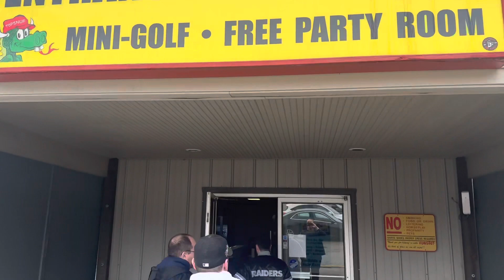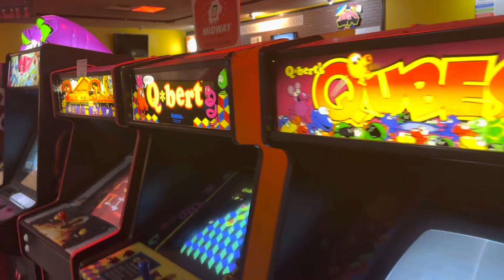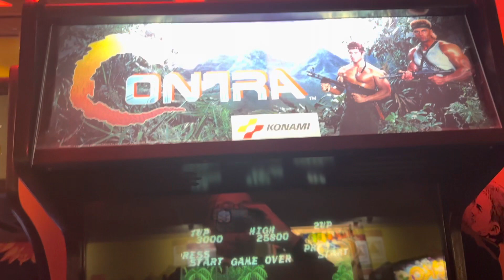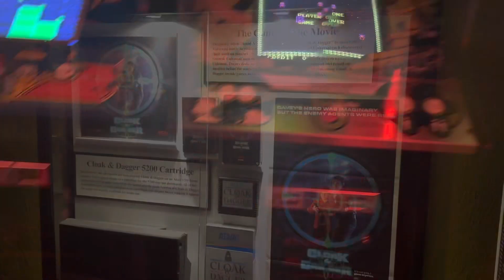Visit to FunSpot, The Biggest Arcade in the World in Laconia, NH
In this visit, I show a brief overview of the FunSpot in Laconia New Hampshire. It is the largest arcade in the world per the Guiness Book of World Records.